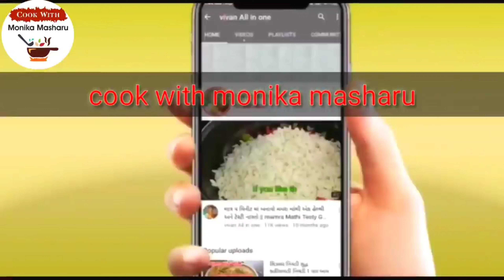વધેલી રોટલીના મંચુરિયન બનાવવાની સરળ રીત|Manchurian recipe/Leftover Roti recipe/vadheli rotli nasto